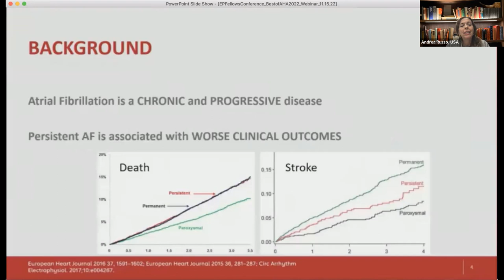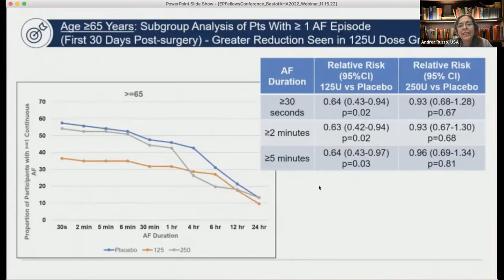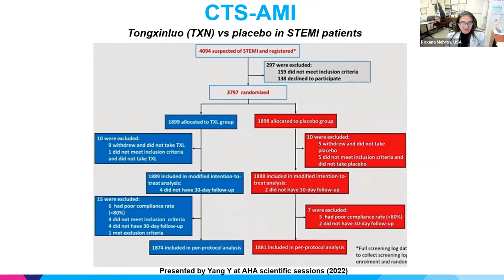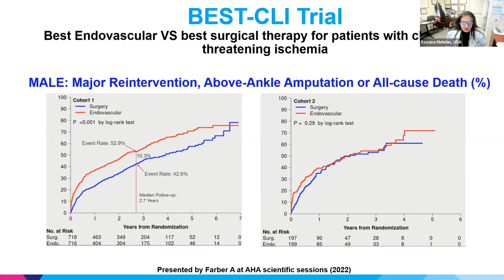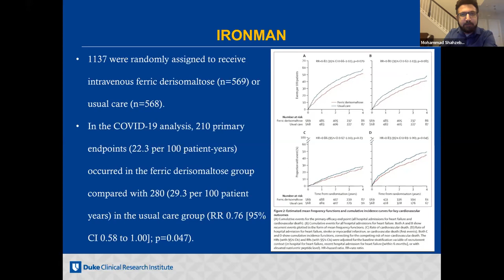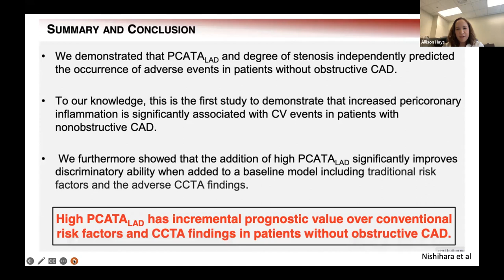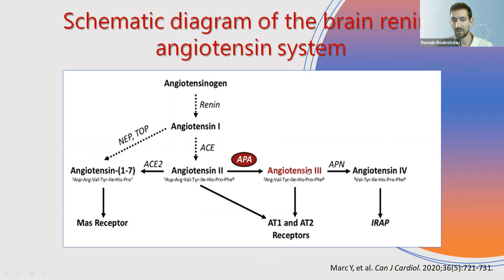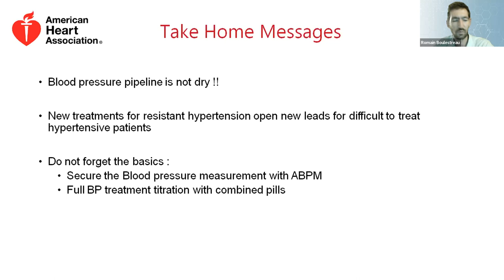The best of AHA 2022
With:

Annabelle Santos Volgman, USA
Professor of Medicine, Rush College of Medicine
Immediate Past Chair of the American Heart Association Women in Cardiology

Roxana Mehran, USA
Professor of Medicine, Mount Sinai School of Med.
Director of Interventional Cardiovascular Research

Andrea Russo, USA
Professor of Medicine, Cooper Med. School of Rowan University, Director of Cardiac Electrophysiology

Shahzeb Khan, USA
Department of Cardiology, Duke University Medical Center

Romain Boulestreau, France
Department of Cardiology, Bordeaux University

Allison Hays, USA
Associate Professor of Medicine, Johns Hopkins CMR researcher and Medical Director of Echocardiography

Alexandru Mischie, France
Chair of the Tele-Cardiology Working Group ISfTeH